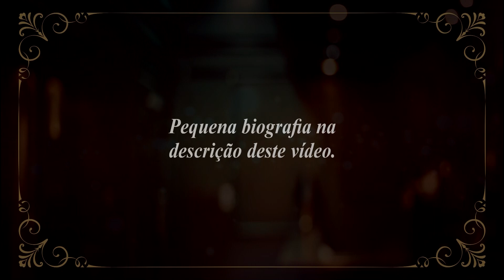ABRAHAM LINCOLN “VIVO” – Fernando Ribeiro Colorization (Animação, Restauração, Colorização de fotos)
• ABRAHAM LINCOLN (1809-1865) - Foto Restaurada, Colorizada e Animada por “Fernando Ribeiro Colorization”.
Abraham Lincoln nasceu em Hardin County, Kentucky, numa família de colonos. Seu pai, Thomas Lincoln, perdeu tudo e mudou com a família para Indiana quando Lincoln tinha nove anos.
Como a família era muito pobre foi praticamente um autodidata e pegava livros emprestados para complementar a aprendizagem. Começou a vida profissional numa série de atividades técnicas. Foi topógrafo, agente de correio, cortador de lenha e lojista.
Passou a atuar com advogado quando tinha 25 anos após um longo período estudando legislatura.
Lincoln começou sua carreira política sendo deputado estadual em Ilinois. Em seguida, concorre a uma vaga no Congresso dos EUA em 1845 pelo Partido Republicano.
Na década de 50 inicia-se uma série de debates sobre a compatibilidade da democracia e a escravidão. Lincoln defendia que era impossível ser um Estado de Direito mantendo o sistema escravista. Essas discussões fazem seu nome ganhar fama nos estados do Norte, mas ser execrado nos estados sulistas.
Tenta uma vaga no Senado, mas não consegue ser eleito. De qualquer forma, consegue ser indicado para a presidência da República em 1860 e vencer as eleições presidenciais sem o apoio dos estados do Sul.
Imediatamente, os estados do Sul decidem separar-se do Norte e formar uma nação independente. A Guerra Civil americana começa e os dois bandos se enfrentam por quatro anos. Nesse ínterim, Lincoln consegue abolir a escravidão.
Em quatro anos, 600 mil norte-americanos morreram. A guerra terminou em 9 de abril de 1865 com a vitória do norte sobre o sul.
Lincoln foi assassinado por John Wilkes Booth, um ator contrário à abolição da escravidão, quando assistia a uma peça de teatro, em Washington.

:: O ARTISTA ::

Formado em publicidade, Fernando Ribeiro é Youtuber, designer, artista e pioneiro em dar cores e movimentos a fotos antigas de personalidades históricas, trabalho este que realiza desde 2017.
Para realizar esse trabalho de colorização a foto passa antes por um minucioso trabalho de restauração e logo em seguida passa por um detalhado estudo de cores de roupas e objetos de determinada época. Após a colorização é inserida movimentos nos rostos das pessoas que aparecem nas fotos. Uma foto poderá levar dias ou semanas para ser colorizada, isso depende de seu estado de conservação ou de sua riqueza de detalhes.